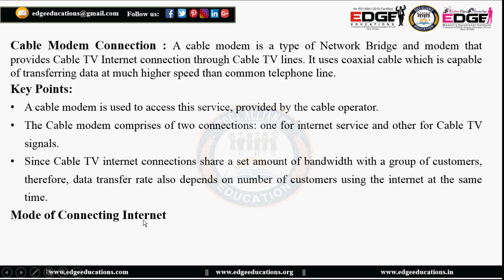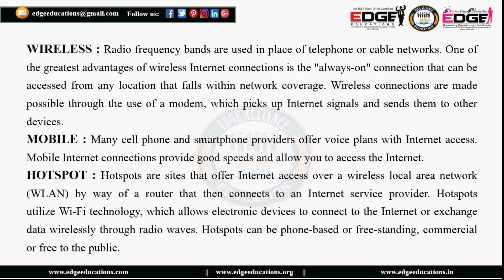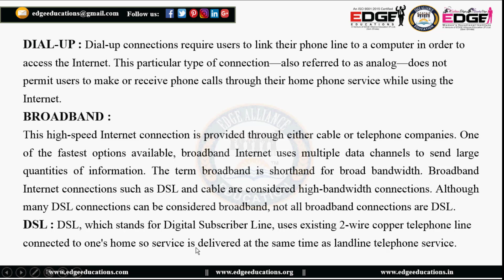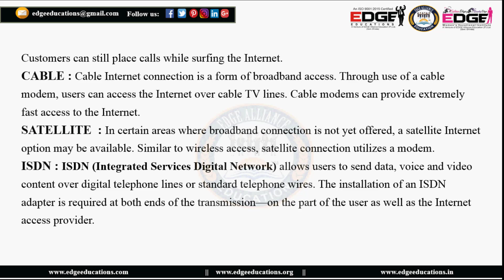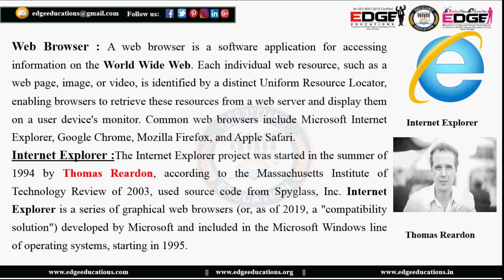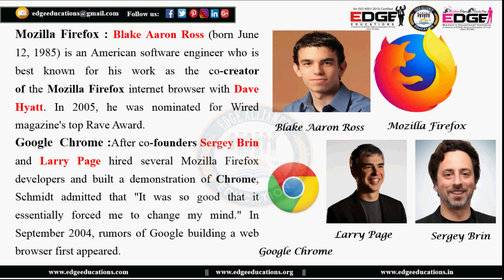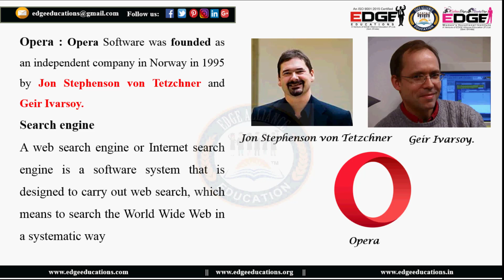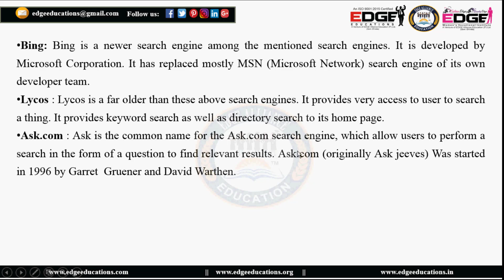M1-R5 O Level & CCC - Internet and wwwSearch Engines Lesson 7